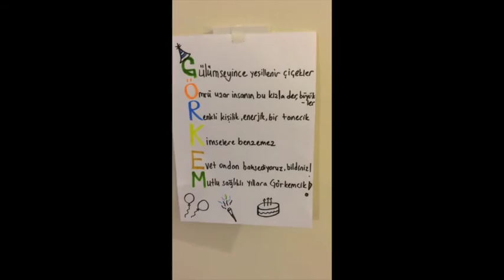Görkem's 36th Birthday Tapes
This video is about Görkem's 36th Birthday